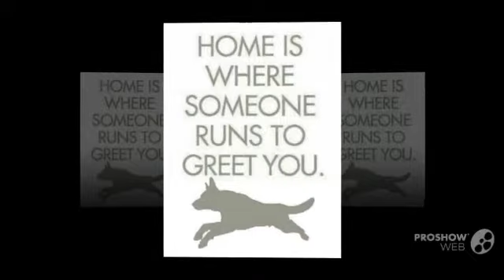Cattle Collie Dog Dog breed